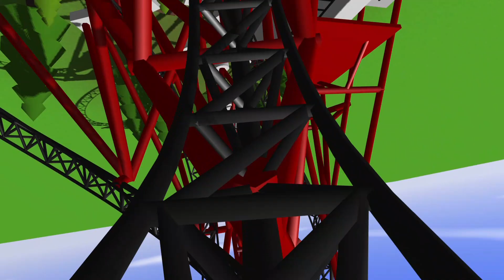Dynamite | Ultimate Coaster 2 | Gerstlauer Infinity Coaster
you may notice some stutters during this video, this is a result of my phone's screen recorder when being used on coasters with high scenery part counts - there isn't much that i can do to resolve it other than lowering the number of scenery items

ride stats:
speed: 80.9km/h - 50.3mph
height: 25.1m - 82.4ft
vertical G's: 4.7
negative G's: -0.8
lateral G's: 1.1